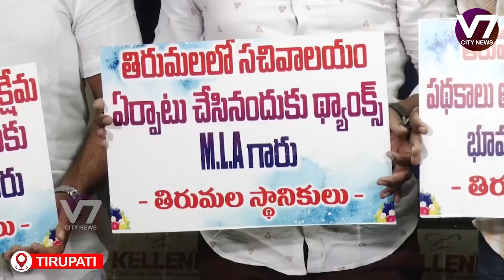తిరుమల వైసీపీ నాయకులు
V7 City News Update: April, 2024

Stay informed with the latest happenings in V7 City on April, 2024. Get updates on local events, news, and developments shaping the community.

V7 City, news, update, April, 2024, local events, community, developments, headlines, information